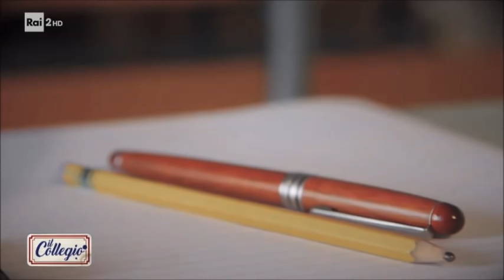Tutti a lezione! - Prima puntata - Il Collegio 3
Continuano le lezioni delle varie materie e iniziano ad arrivare i primi voti. Le gemelle Fazzini ricevono entrambe un 4 nel compito di matematica che sembra comunque essere il voto più diffuso tra gli studenti della classe. L'unica ad alzare la media è Noemi Ortona, che riceve un bel 7!